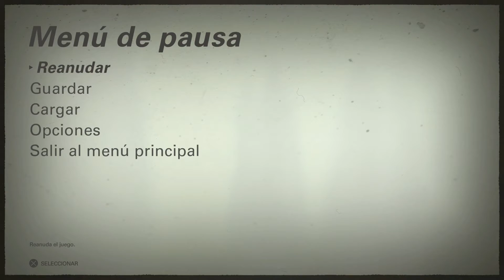Wolfenstein II: The New Colossus | español | parte 21